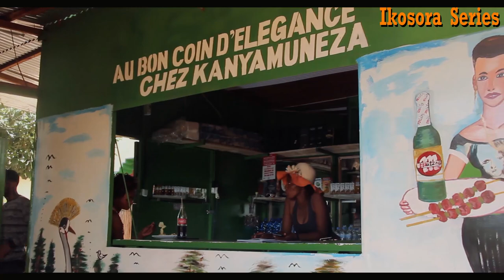Ikosora series S1 EP 1: karabaye abaseriveri batumye boss afunga akabari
Iyi filme igamije kwigisha,imiryango,abubatse ingo nabitegura ku rushinga,uko buriwese  agomba kwitwara mu kazi,ntabwo igamije kwigisha abantu imico mibi  cyangwa ibikorwa by'urukozasoni